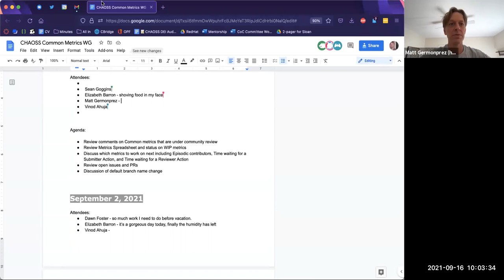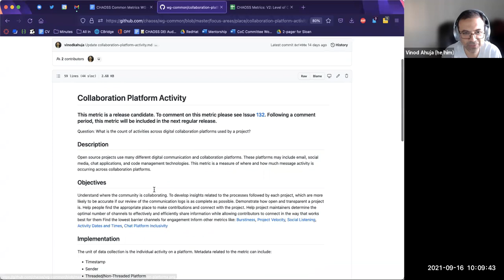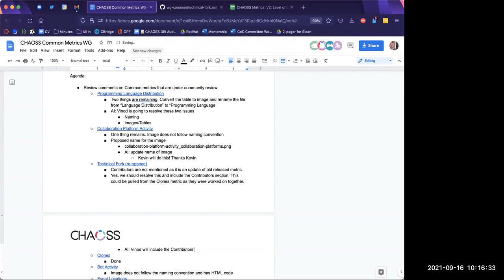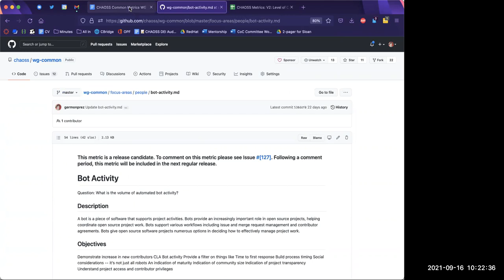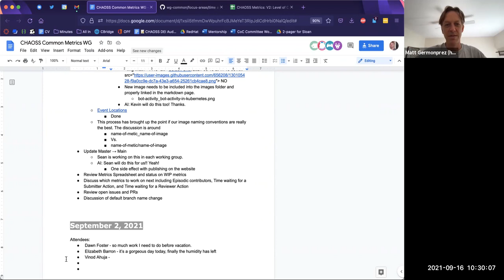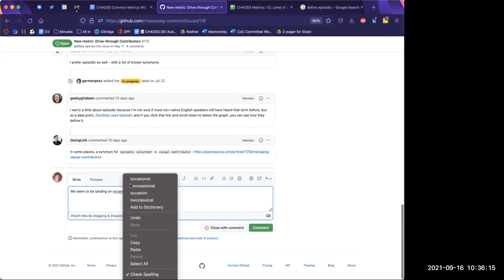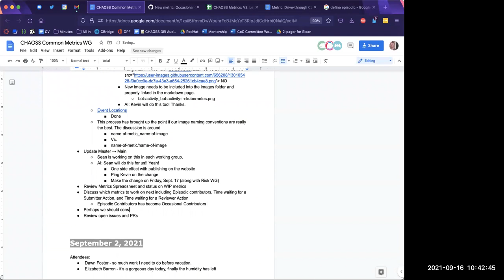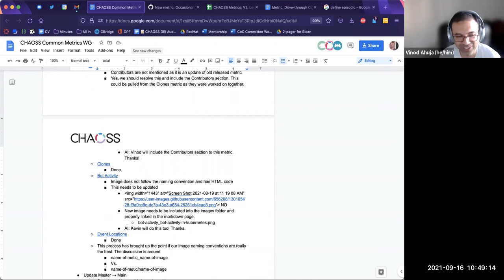CHAOSS Common Working Group 9-16-21